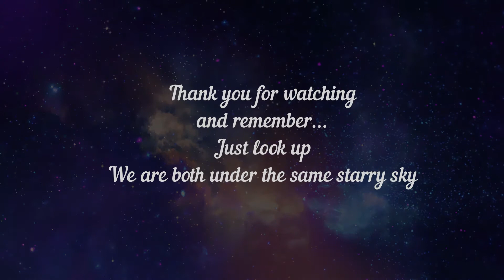Beat Saber - Believer - Normal 90º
Normal 90º mode

Oculus Quest